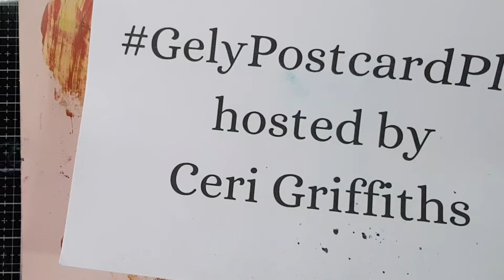gelypostcardplay Postcard Challenge - Turn Your Gel Prints Into Postcards! Days 29 to 31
Use up some of those gel prints in this postcard challenge hosted by  @CeriGriffiths .
This is a month long challenge during July, so I'm going to be very busy as I'm doing Junk Journal July at the same time. May need a holiday after all that.

Here's a link to Ceri's intro video for further information about the challenge:

Challenge details:
Participants are required to share a video (reels and shorts count) or image of a postcard each day for the entire month of July (31 postcards in total).

Only share one postcard per day.

Each postcard must contain an element produced on or by a gel plate. (brayer-off papers and digitals are accepted).

The postcard can be decorated in any style and the gel print element does not need to be the focal point or main element.

Each postcard must show a number to represent the day it is posted upon e.g the 12th July has to have the number 12 on the postcard. The number can be any size and in any format also the number must be on the front of the postcard as part of the image.

All postcards must be 6”x4”, can be either landscape or portrait, if mounted the final dimensions must still be 6”x4”.

Postcard corners can be straight, rounded or snipped.

Social Media and Posting:
Participants are encouraged to use the hashtag GelyPostcardPlay when posting on any social media platforms.

YouTube creators should use the hashtag in their video descriptions or titles.

Suggestions:
Participants are advised to create playlists for their YouTube videos, photo albums for Facebook, and boards for Pinterest to easily organise and share their content.

I hope my videos enrich your day and provide you with some entertainment, and that you may learn something from my artistic adventures.
If you find value here, you can show your appreciation by giving me a big thumbs up, 👍 👍 👍 , leaving a comment or a question ❓❓❓and subscribing to my channel if you haven't already. 🔔🔔🔔
💜 I appreciate each and every one of you and send out big hugs to you all.💜Thanks for making my day. 🙏🙏🙏